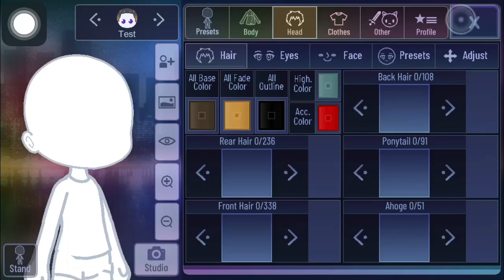Moon eye | idea